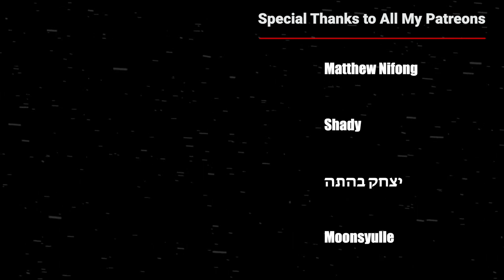Attack on The Leaf! Naruto Shippuden Episode 350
Amanullah Amin
Steven
Lyn~
Alex O'Sullivan
JPO
Chris
Jesenia Encarnacion
Nicolas
Crix Waters
Yousif Jaber
Erland Roberts
Jorge
Gilberto Gonzalez
Justin Fena
Ali Faiez
Zach Vredenburg
George F
Jose Ferrer
Anthony
David Diaz
Jack Davies
A W
kenneth
Fgts Editing
Bigphips
Jared Lovelady
Patty Cruz
Felix
Gold Soul
Jack Koonce
Alternative France
Jeremy Agron
Klaus Kleber
Abdessamad Joudar
Nils Röhr
Ghost Dragon
Ian Gschwandtl
Ryan Mayne
Steave Taylor
LucarioLV s
RednalPR
SeanCliff
Krisbe
V Ps
Enrique Gonzalez
Sahasranshu Mishra
俊 吉岡
Adair Nunez
C Nichole
dillon fritz
Victor Cantero Araneda
Sam Gordy
Ballboy
Andy Meneses
Debbie
LoveAndPeace
AAKASH RAI
qp S4NDx5HIELD
Chee Fong Chai
BreezyG99
ROMERO Florian
zeef k
Diane Hinz
Nigward Testicles
Enddow
GreyDevilSlayer
Hate Us Cuz They Aint Us
QWindale Page
nein danke
Dayton Gray
Jesus
Perentie
Zero_2356 Canicosa
Kade lycka
Gam-Gam
Lolo Nana
Meh123 45
Dinozavrik Ror
Leah Teng
Dimitri Bechthold
Shenor
steve
Ohdang
ckraizitee
bluezuri
Kam
Terese Lóvlien
SN Powerlifting
St Patrick Brown
Michael Yepez
Chyann Benjamin
Matthew Nifong
Moonsyulle
Sausy_woo
Paul Eduard
Pain
Darwin
Bruno Carrasco
Touchu Xiong
Jude J Moukarzel
WOl05
Arcanis アルカニス
K P
sauli okuogume
Fred Rechid
Gurpinder singh
Antony Jahimovich
Mindgamer28
Abuzar Sheikh
Сергей Филонич
Misconstrue
Alex21
Daniel Campos
Leon Göc
Joey
xV iNiNja
Kliton Ferizolli
Paul Lopez
Kennedy Adair
nucentz
David Sensei
Robso98
Jonny Nickster
Jack Merrifield
JoeyTVOfficial
Laude Stellarum Nocte
ykme des
Blitz Cam
Trevan Griffin
Danny Montejano
Anthony BUHOT
Gralof
Máté Demeter
Vinni Liaboe
Abdellah
Luis Martinez
Thatguy6
Fianchetto
TheIXChallengerXI
Abraar Saleem
SOFAteam aka TaticS7
Saxon Sengsouriya
Kqueen Tallen
Cire Tache
Vishwas John
Yahya .Mohamed
Dalix_B
Ashley Papke
Aleksejs
NIC WERT
Shahrul Shiro
Niels Burggraeve
Flamo
Idris
Herman